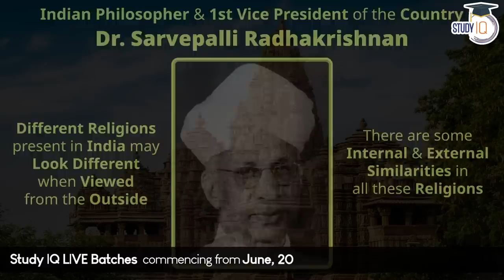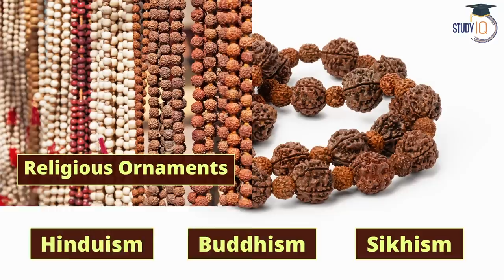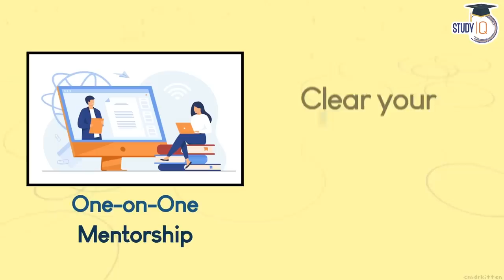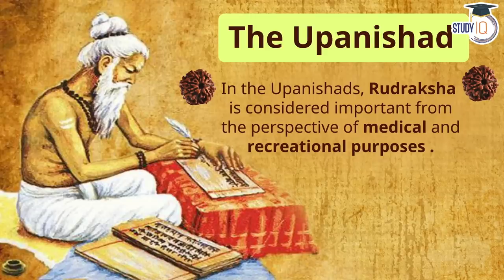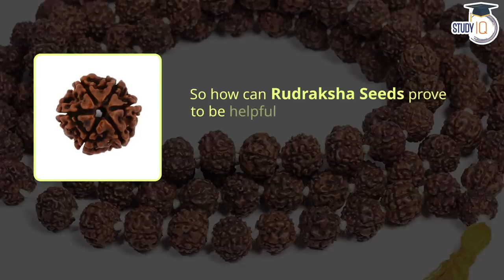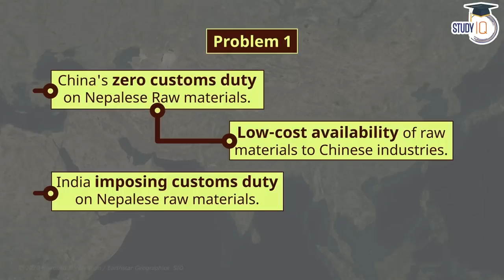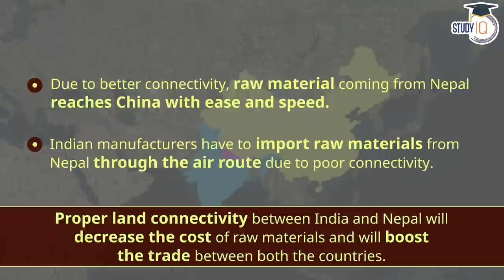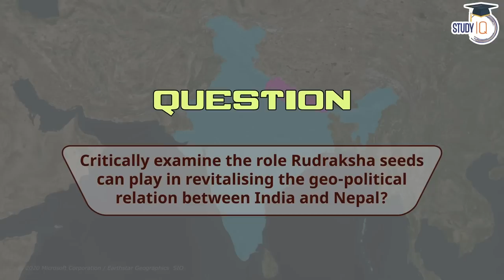How India is Beating China Through Rudraksha Diplomacy? India Vs China | UPSC Mains GS2 IR